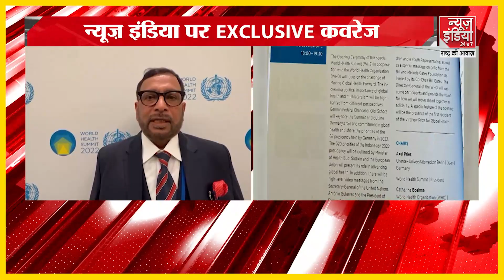World Health Summit 2022 में पहुंचे NIMS Chairman Balvir Singh Tomar ने बोल दी बड़ी बात। WHO | WHS